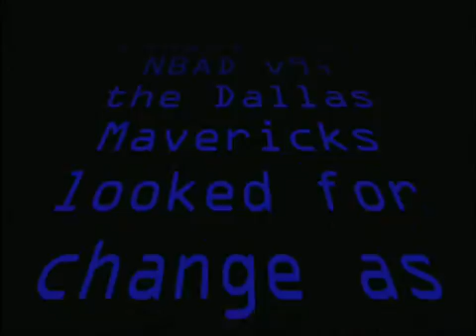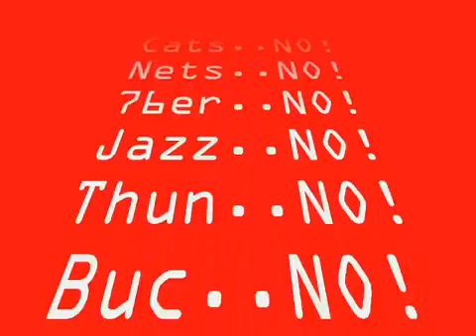NBAD v10: Los Angeles Clippers Season Preview SAVAGE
NBAD Season 10..
#1 Ranked NBA 2k10 Sim League in the month of April.